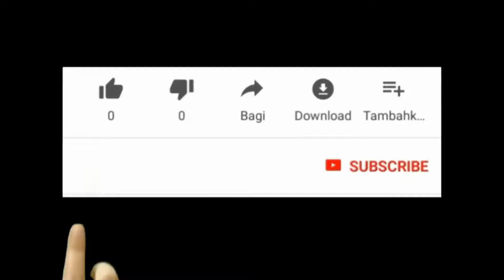CHANPWEL KAY OUGAN DUCKENE WETE PO ,METE PO BET SEREN